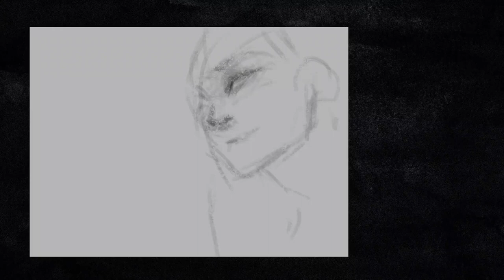Danganronpa Fanart | Nagito Komaeda | Krita Timelapse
Anime-Game: Super Danganronpa 2 Goodbye Daspair
Software: Krita

Its Nagito Komaeda birthday